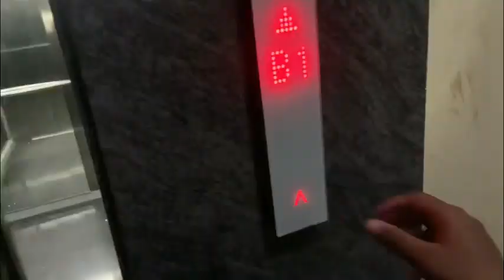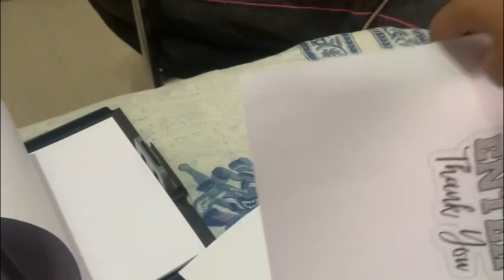Horror movie बघायला गेलो आणि हे काय झाल??😰 | Mrunmayee Wankhade